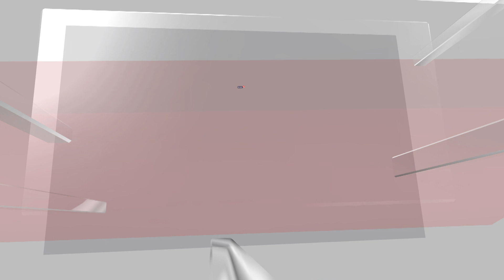Israel Palestine Conflict | Israeli Ambassador To India Naor Gilon On Israel's Counter Attack | N18V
Israeli Ambassador To India Naor Gilon gives details of telephonic conversation between PM Modi & Israeli PM Benjamin Netanyahu and shares details om

Israel Vs Hamas today | Israeli Ambassador To India Naor Gilon On Israel's Counter Attack | News18